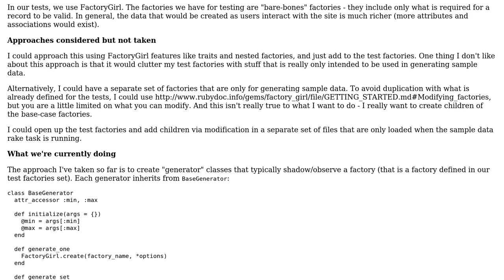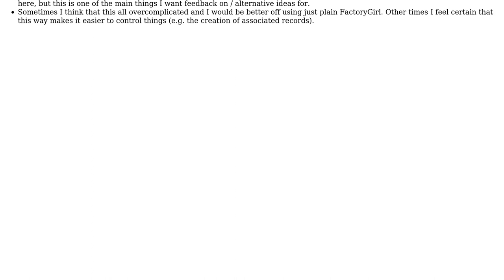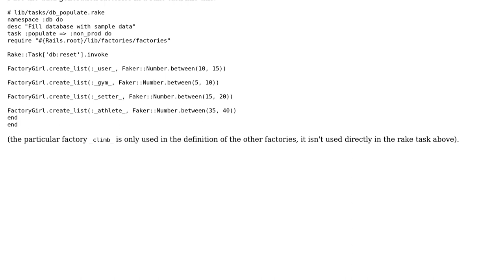Code Review: Generating sample data for a Rails application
With thanks & praise to God, and with thanks to the many people who have made this project possible! | Content (except music & images) licensed under CC BY-SA | Music | Images & others | With thanks to user Jamal user Amanda Dolan and the Stack Exchange Network Trademarks are property of their respective owners. You are responsible for your own actions.